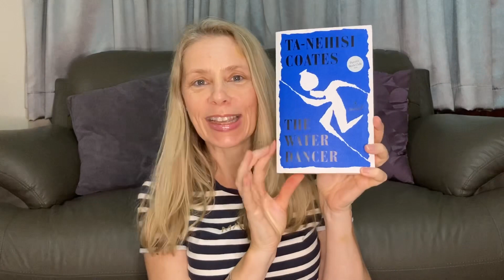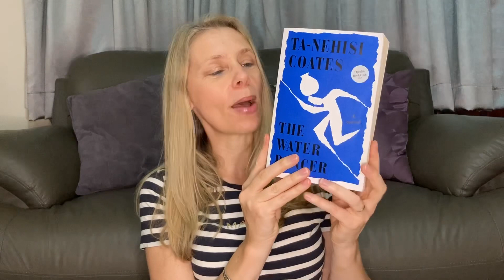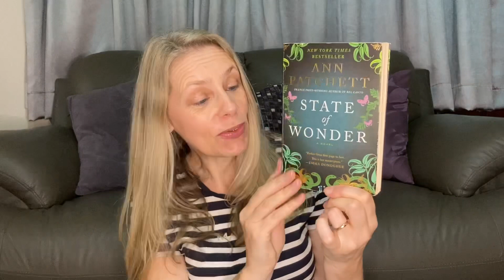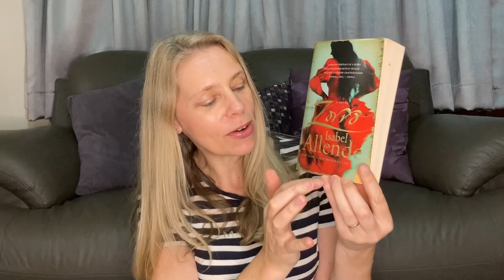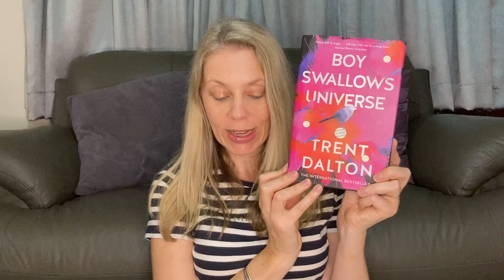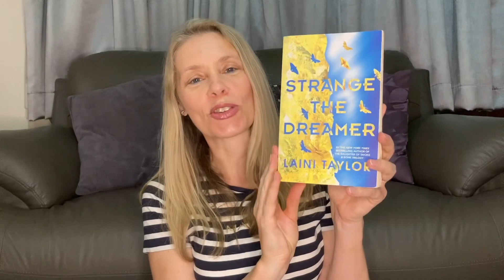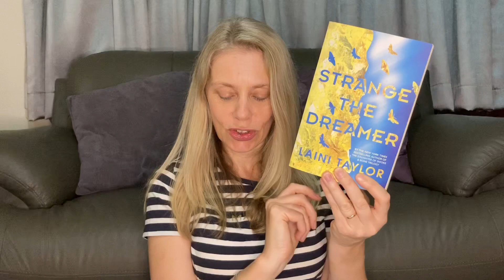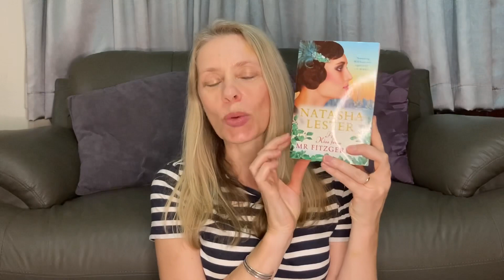Book haul (Part 2)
Welcome to my Booktube channel! I have named it “Red Dot Reads” because I live in Singapore, which is affectionately called “The Little Red Dot.”

Please comment and I will reply to you soon. I am looking forward to connecting with you!
Nikki 😊📚🐶🐶